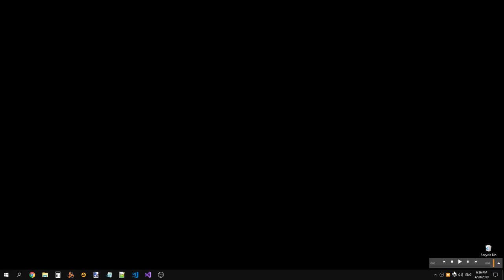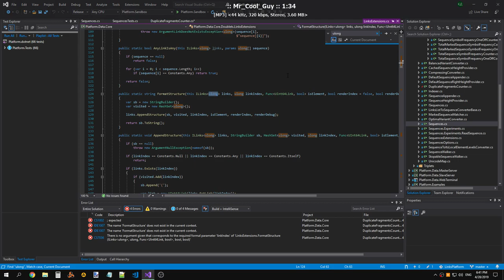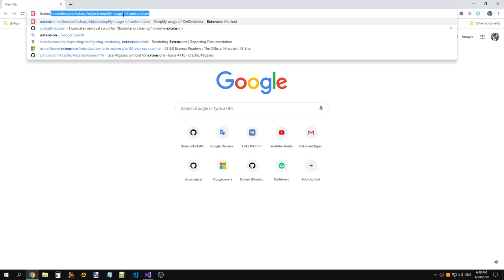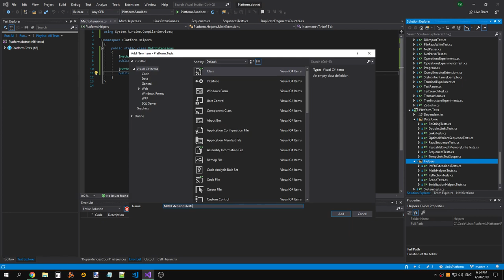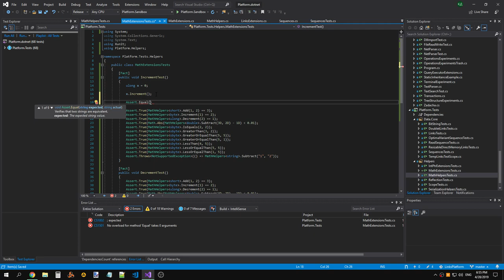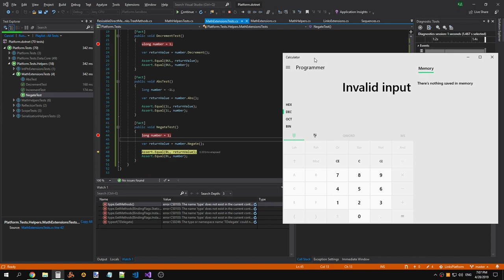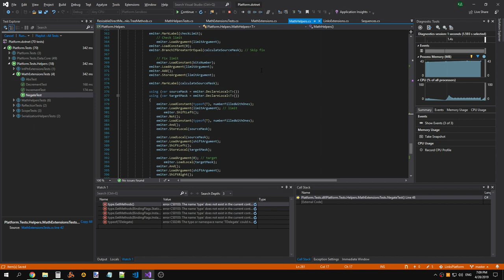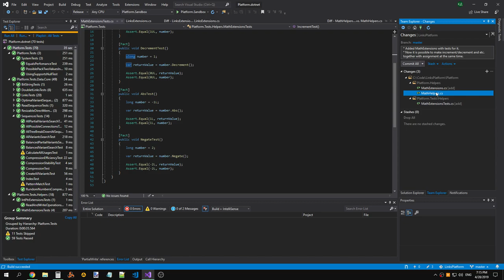LinksPlatform 0.1.0: Added MathExtensions to Platform.Helpers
Raw recording.